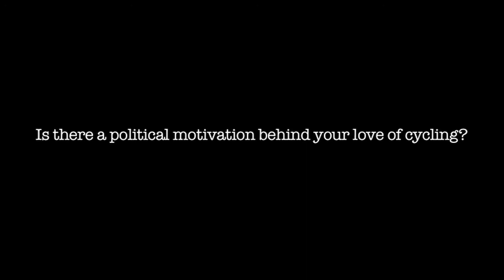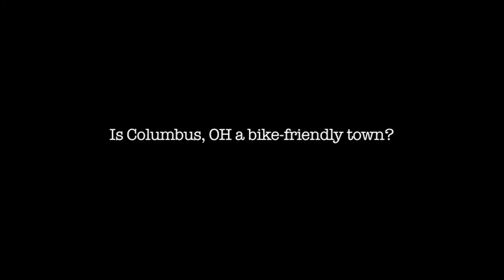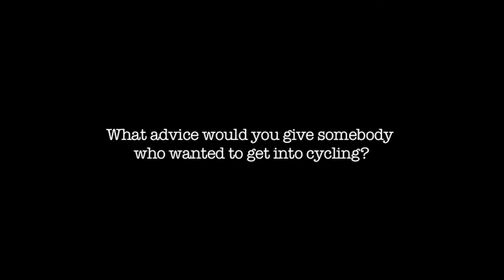Reflections on Cycling with Ken Cohen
A busy Upper Arlington intersection provided an interesting soundtrack to a discussion about cycling in Columbus.  Ken Cohen reflects on his thoughts about cycling and the future of his most cherished passion.